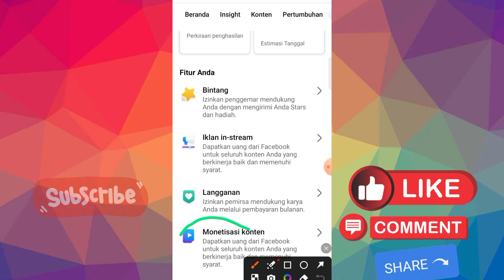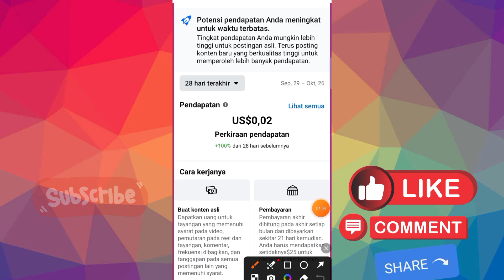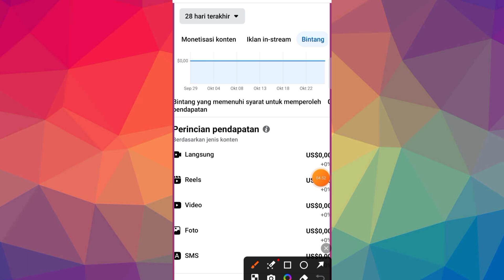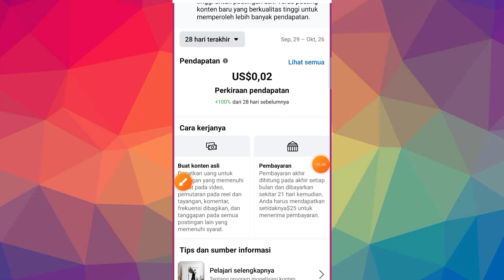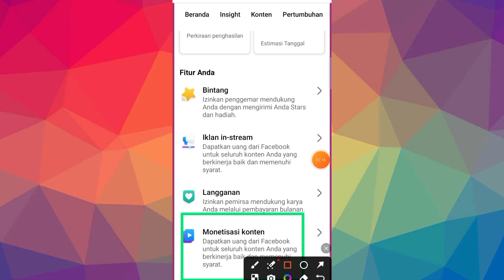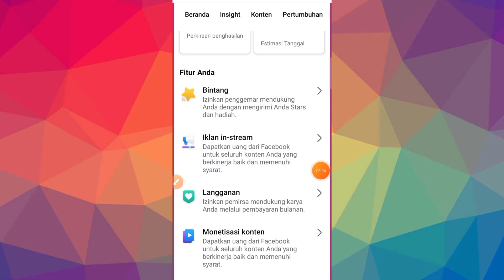TAMPILAN MONETISASI BARU DI FACEBOOK 2024 ! MONETISASI KONTEN BETA FB